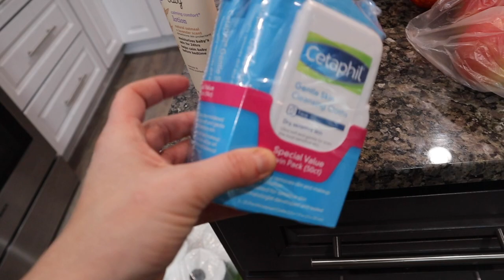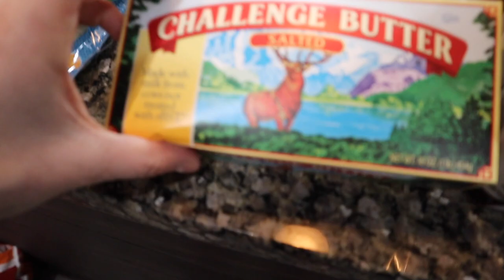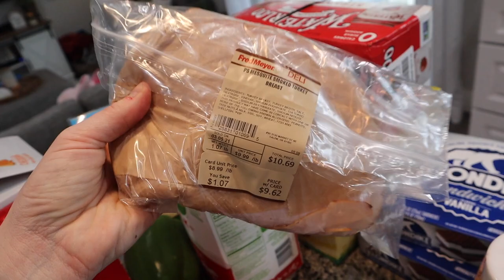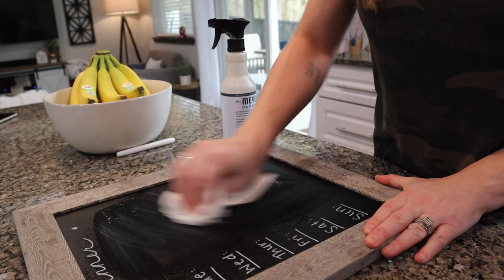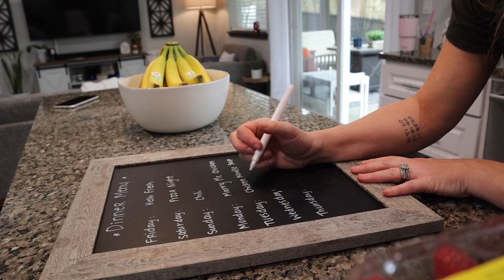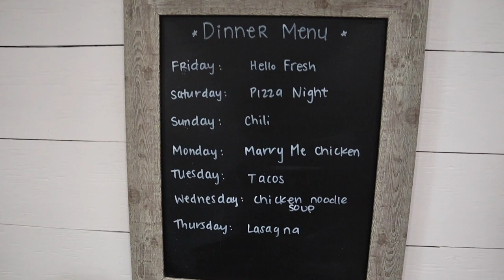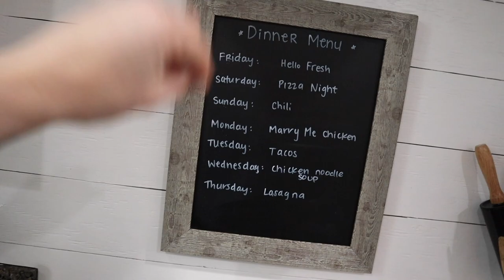WEEKLY GROCERY HAUL & MEAL PLAN // Family Of 5 Grocery Haul // KRISTEN KASPER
WEEKLY GROCERY HAUL & MEAL PLAN // Family Of 5 Grocery Haul

Lasagna - (I follow the recipe on the lasgna noodle box)

My menu board is just a chalk board that I picked up at Hobby Lobby 3 or so years ago! Any sort of chalk board marker works great :)

Looking for something I have? You might find it here:

KING SHEETS
LIVING ROOM RUG: From Wayfair but not available anymore :(
MAIN LIVING AREA PAINT COLOR: Repose Gray (Sherwin Williams)
BOYS BEDROOM PAINT COLOR: Repose Gray (Sherwin Williams)
BERKLEY'S BEDROOM PAIN COLOR: Cupcake Pink (Behr)
MASTER BEDROOM PAINT: Cracked Pepper (Behr) and Repose Gray (Sherwin Williams)
WOOD PEDESTALS

Write Us!